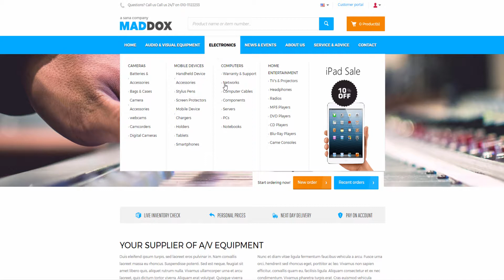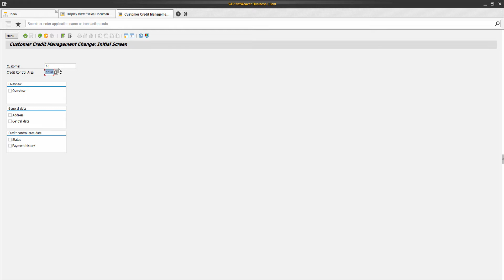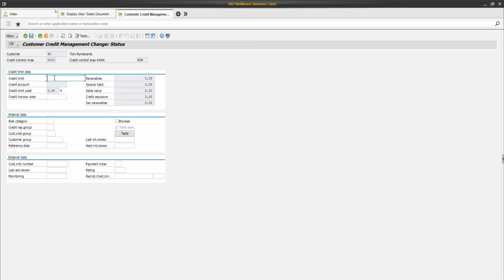Sana Commerce – Customer’s Credit Limit [SAP]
Different businesses might have their own credit management needs. In SAP you can set up automatic credit checks. Credit management allows you to reduce the credit risk by setting up the credit limit for your customers. If a customer places an order which exceeds his or her credit limit set in SAP, a customer will see a warning alert in the shopping cart of the Sana web store and will not be able to proceed to checkout.